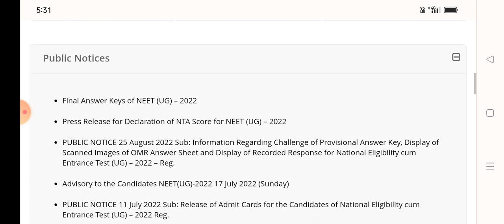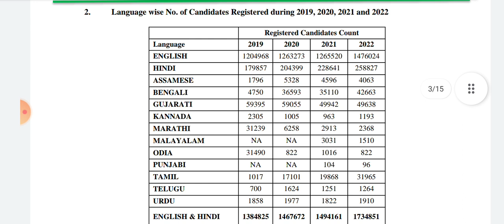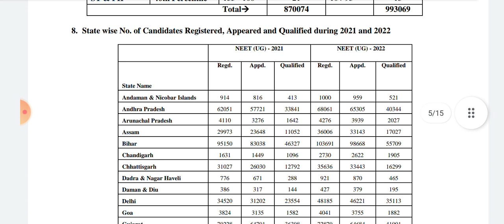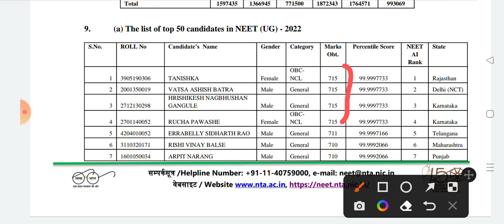neet ug 2022 result out | final result declared by nta | neet UG topper list out | neet UG 2022 cuto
500 से कम MARKS पर कौन सी काउंसलिंग में भाग लें
400 से 500 मार्क्स के बीच कितना रैंक आएगा, कौन सा कॉलेज मिलेगा || neet marks vs rank | neet UG 2022
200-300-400 मार्क्स हैं तो कौन सा कॉलेज मिलेगा || कम मार्क्स में आप क्या करें?